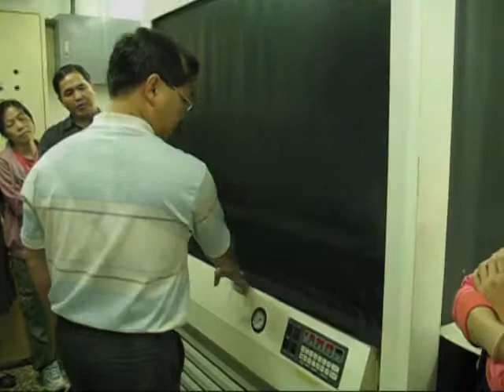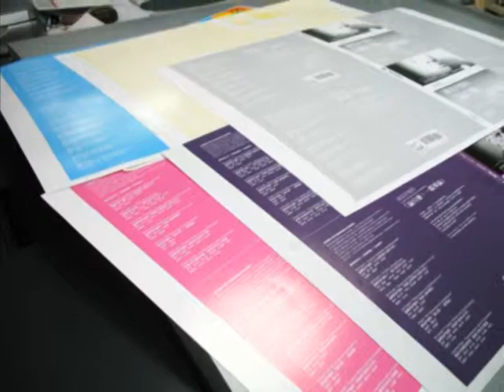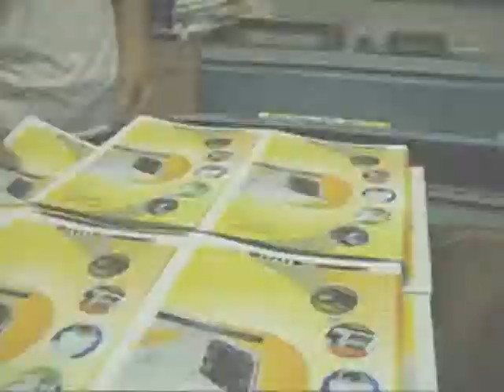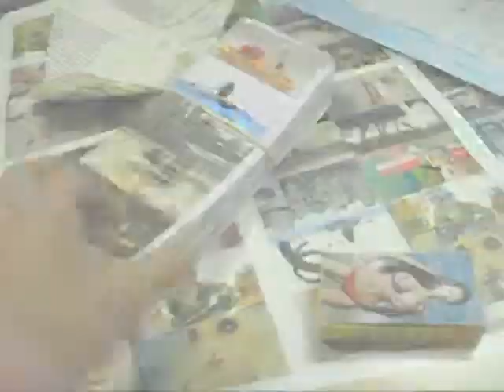How to make a book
參觀製版場及裝訂場